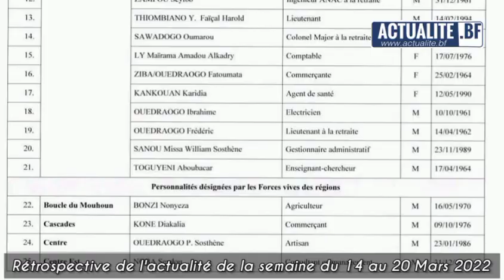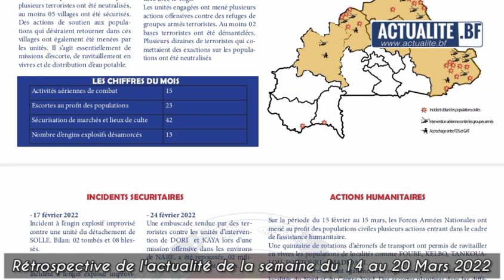Rétrospective de l'actualité de la semaine du 14 au 20 février 2022